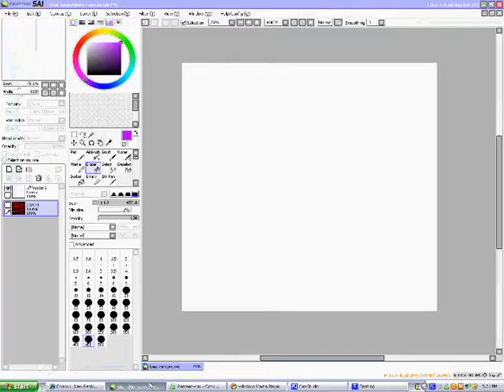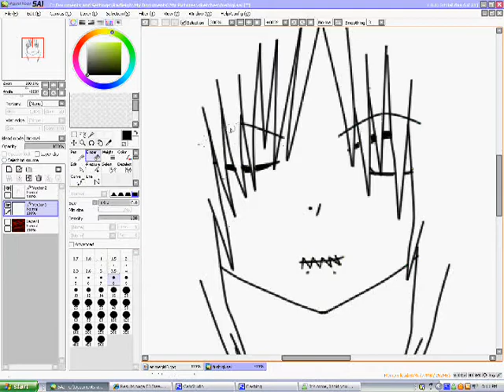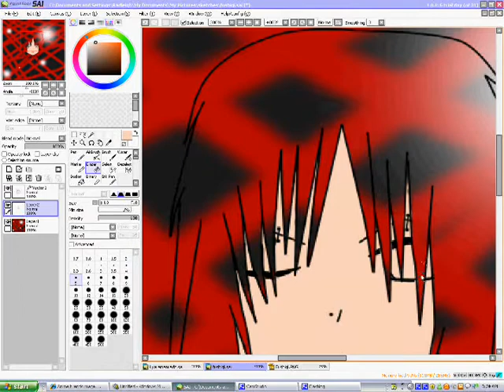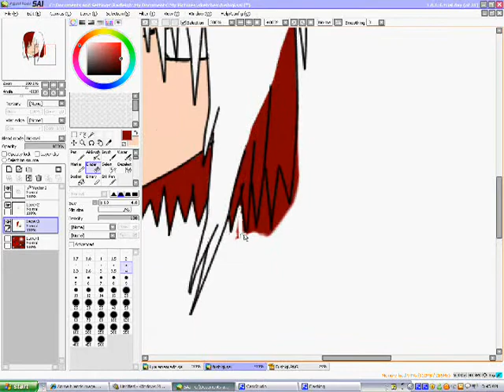My Outfit Contest for My OC Fushigi [Due Date Extended!]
Fushigi is the girl being drawn in the video. [Obviously]

Ok, so this is my first contest. ^^
Rules-
-You must post it as a Video Response
-It must be a full body Outfit
-NO TRACING
-You must have a video of you drawing the outfit so I know you drew it.
-Due Date is March 9th!
-For extra pointsyou can also draw her in a Christmas outift. [THat means two outfits for the contest.]
-You can admit as many outfits as you like, but they will not increase your chances of winning.

Prizes-
-1st place Gets Chipmunk'd Song/Picture/Edit/Song of their choice. They get two of those [aka they can get a picture and a chipmunk'd song]
-Second Place Gets Chipmunk'd Song/Picture/Edit/Song of their choice
They get one of those.
-Third Place Chipmunk'd Song or Picture of their choice

All contestants art will be featured in the end of my holiday video.
[Comments and Ratings for videos]

Songs That I sung in the Video-
Thunder- Boys Like Girls
Sorrow- Flyleaf
Whispers In The Dark- Skillet